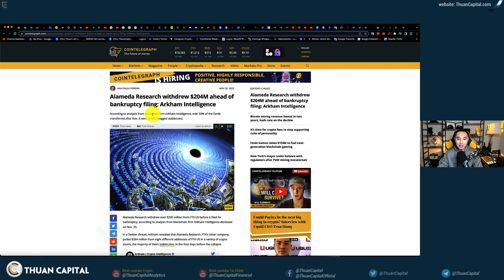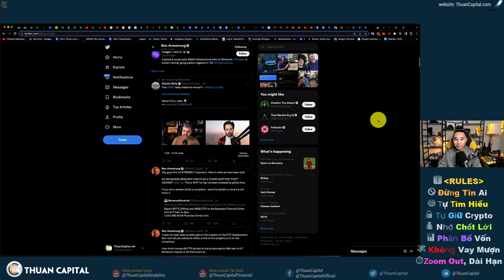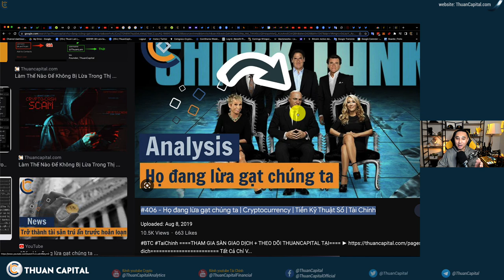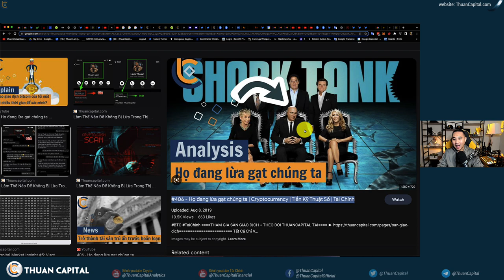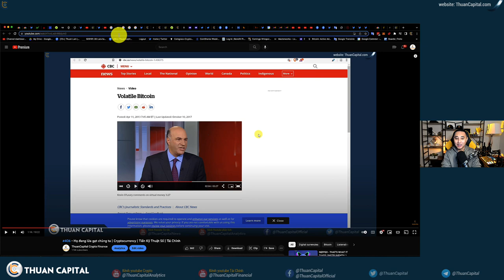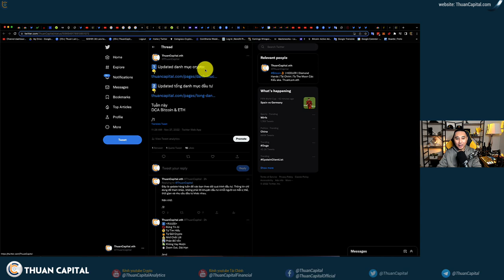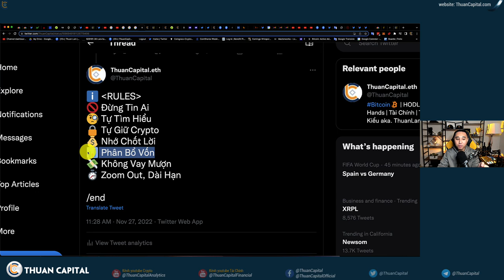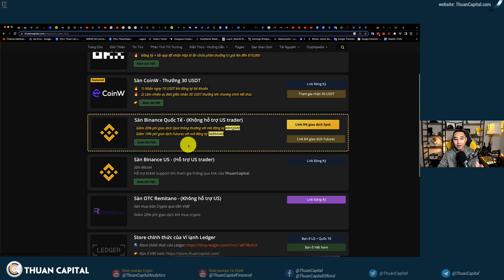1472 (Part 2) -FTX DRAMA Tiếp Tục | Đừng Tin Họ | DCA Cùng ThuanCapital